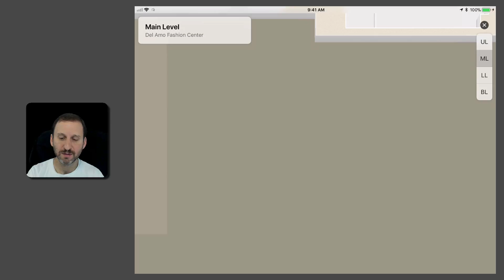iOS 11 Indoor Maps (#1507)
A new feature in iOS 11 is the ability to zoom in on malls and airports and see inside with accurate maps of interior locations. This can be handy for navigating indoors in these crowded and often confusing places. However, indoor maps are only available for a handful of locations at the moment, with more coming soon.